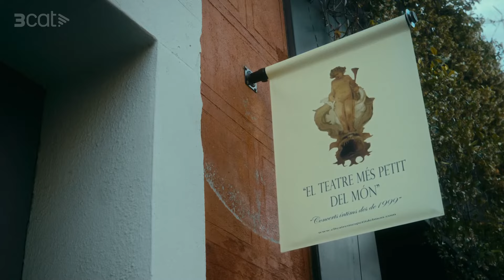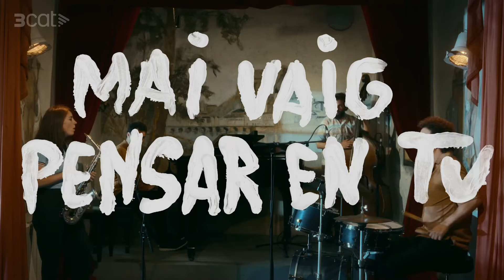Irene Reig Quartet a "Les feres!"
En directe des d' El Teatre més Petit del Món.